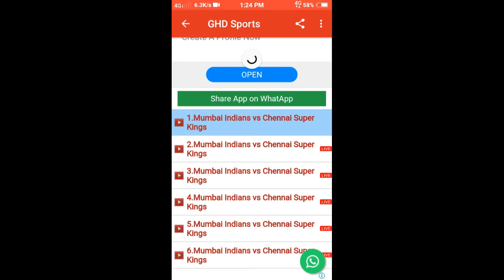Ipl match mobile എങ്ങനെ കാണാം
ipl highlights
ghd sports